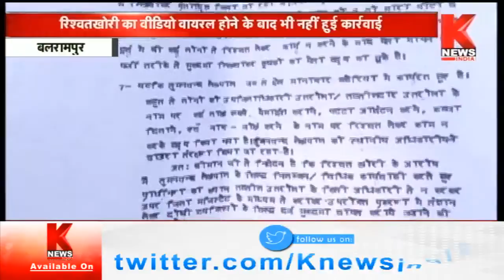Balrampur: रिश्वतखोर लेखपाल के खिलाफ डीएम से शिकायत || Knews